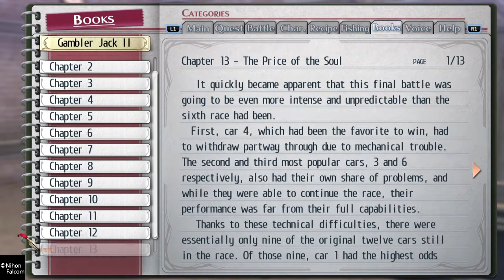The Legend of Heroes: Trails of Cold Steel II (Part 111)